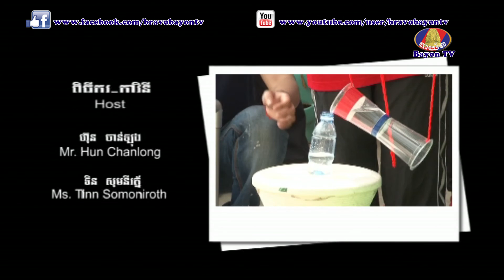Bravo(មិត្តពូកែ) 02-05-2015 វិទ្យាល័យ ហ៊ុន សែន សេរីភាព Vs វិទ្យាល័យ​ ច្បារអំពៅ Part 02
ចាក់ផ្សាយរាល់ថ្ងៃសៅរិ៍ 05:00PM - 06:00PM
ចាក់ផ្សាយឡើងវិញរាល់ថ្ងៃពុធ 04:00PM - 05:00PM